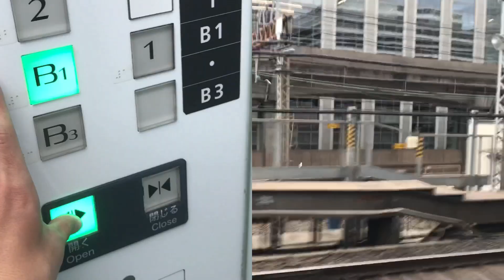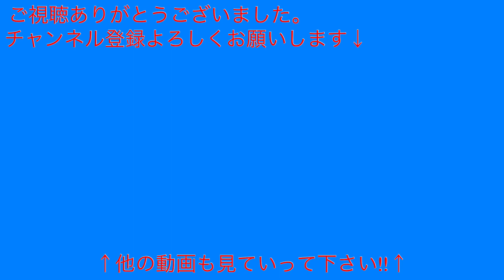名古屋鉄道犬山線3100系 犬山→犬山口/Meitetsu 3100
・2020/02/15収録
名鉄3100系ではダァチャイム付きです。こちらもそんなに長くなさそうです。犬山から犬山口までは歩ける距離にありますが...

※動画がある場合、午後7時(日曜は正午も)公開です。